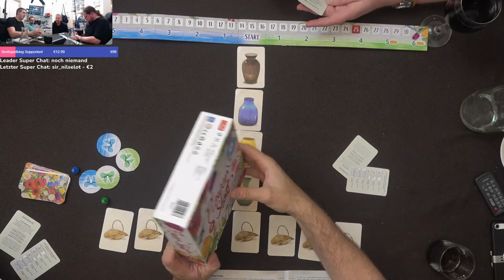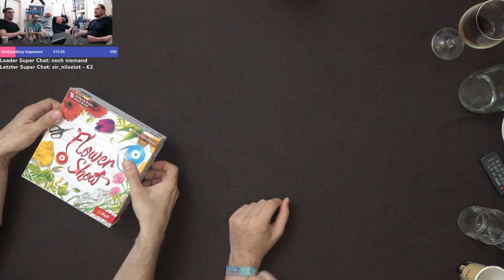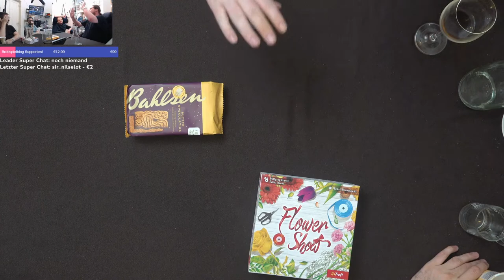VorSPIEL 23: Flower Show - Live Let's Play auf deutsch